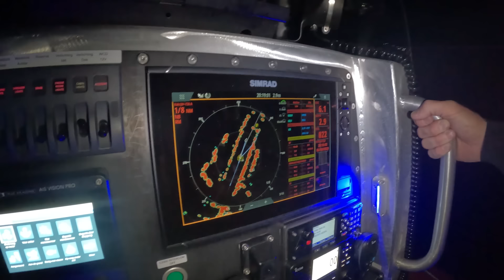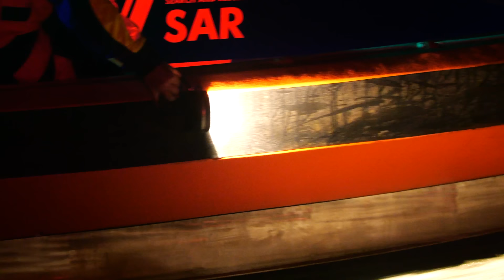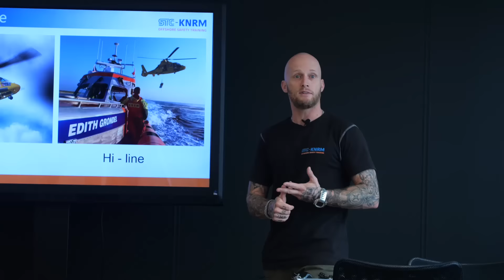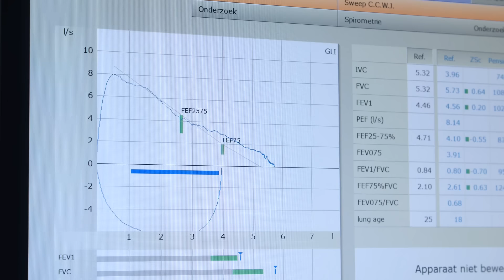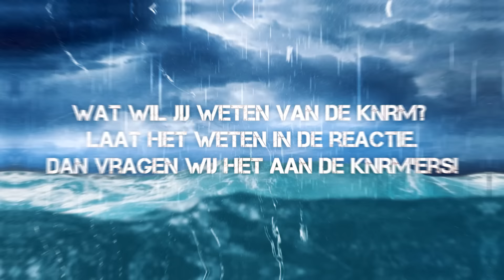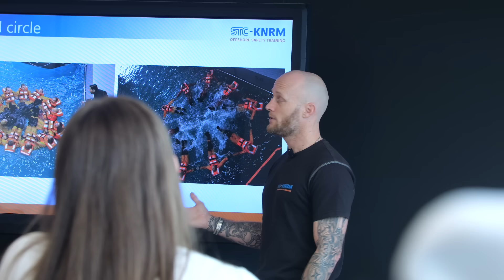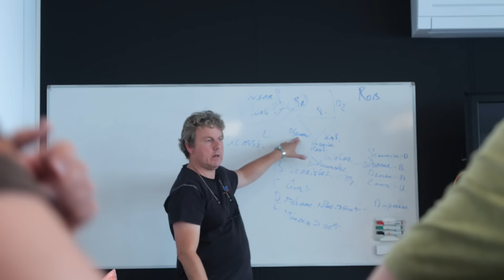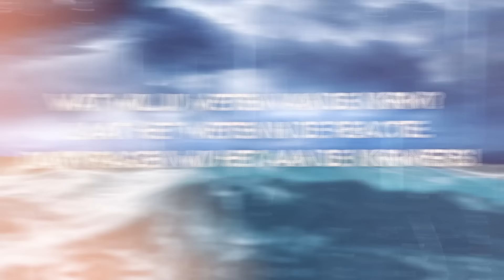ik werd voor 1 JAAR een REDDER OP ZEE - GOVERT bij de KNRM #1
➤ In dit avontuur word ik voor 1 jaar lang een opstapper bij de KNRM. In deze eerste video van dit avontuur volg ik verschillende oefeningen, trainingen en een sport/medische keuring.

⇨ Deze video bevat een betaalde samenwerking met de KNRM.